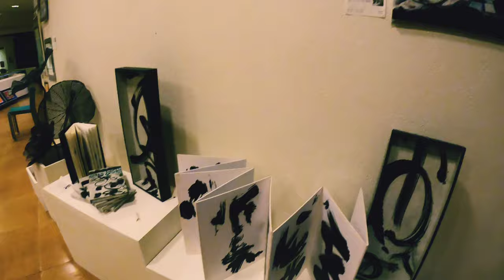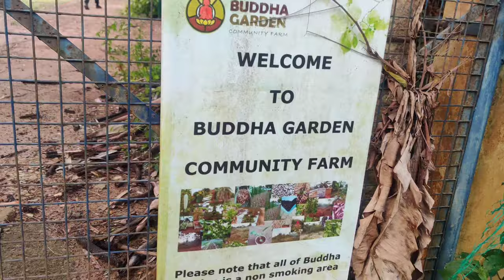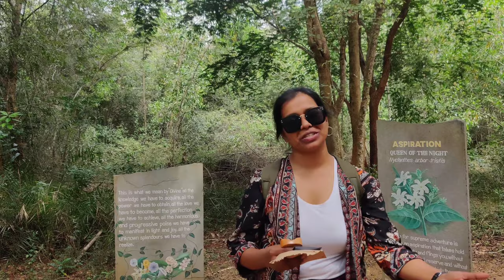Auroville - Budget Travelling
Heyyy Everyone!

I have covered everything on :
What is Auroville?
Where is Auroville?
How can you reach Auroville?
Things to do in Auroville. 🥳 Oh , it was fun doing it!

Your feedbacks and comments would help me grow a little better :) I assume you all will support 🙏